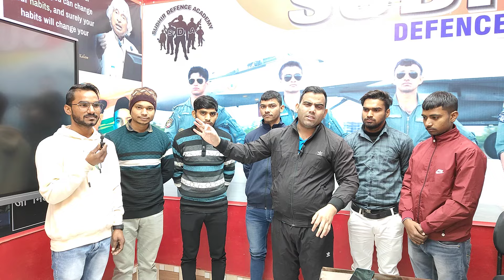घर जाते समय बच्चों ने बताया Academy का सच // Sir ये है सच्चाई Academy की // Airforce Phase 2 2024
प्यारे बच्चों ,
                          यदि आप चाहते हैं कि Air-Force Phase-2 (Group-discussion & Psychologist Test  -Physical & Pre Medical Test ) सब कुछ FACILITIES आपको एक ही जगह पर मिल जाएं तो आप सभी को SudhirDefenceAcademy Agra आ जाओ //

New Batches From : 15 January 2024  in Agra

Complete Fee Structure: 10k ( 10,000 Rs/- Till  Phase-2 )